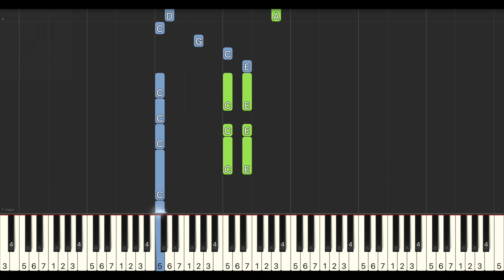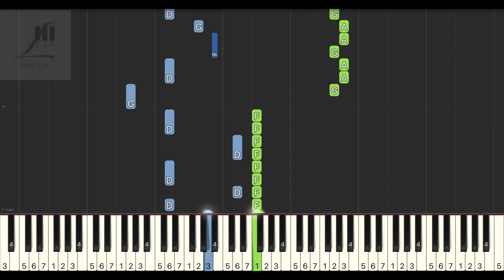莊心妍 再見只是陌生人『也許我錯過幸福的時分』鋼琴教學 Synthesia 琴譜